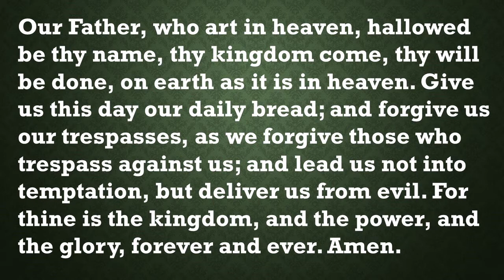Our Daily Devotion August 25, 2020